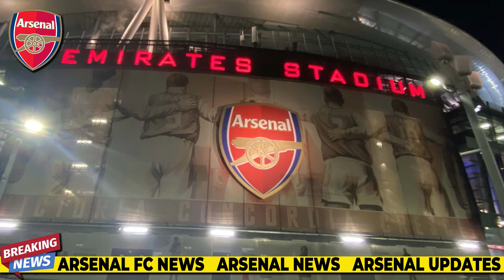💥🤯OH MY! HOLD YOUR BREATH! ARSENAL'S SUMMER TARGET REVEALED! NOBODY EXPECTED THIS! ARSENAL NEWS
Nico Williams destroys Barcelona and becomes Arsenal's latest target in the summer transfer window! And finally, long-term target Mikel Arteta, worth 52 million pounds, is "very close" to accepting Arsenal's offer. Want to know all the details? Then follow me to the end of the video so you don't miss any important information. But before that, if you're also passionate about Arsenal, subscribe to the channel now and stay up to date with everything that happens behind the scenes at the Premier League's biggest team. Without further ado, let's get to today's updates.

Arsenal may want to sign winger in the summer, and one of their reported targets just destroyed Barcelona to knock the La Liga Champions out of the Copa Del Rey.

Barcelona, who have struggled in recent weeks, travelled to San Mames to face Athletic Club, where they encountered 21-year-old winger Nico Williams.

Another former Arsenal target Jules Kounde was playing at right-back against the left-winger, but simply could not handle him as he tore Xavi’s side to shreds in a 4-2 victory after extra time.

Mikel Arteta needs to add pace to his squad, and whilst Pedro Neto and Michael Olise have been linked, Williams could be a younger, cheaper and better option than both Premier League stars.

Arsenal target Nico Williams delivers masterclass against Barcelona

The Spain International was described as “superb” in what was a glorious night for his team, as they reached the Copa Del Rey semi-finals in a dramatic game.

Williams assisted Oihan Sancet’s second-half equaliser to make the score 2-2, launching a perfect cross into the box for the midfielder to head home, and scored the clincher on 120 minutes with an outrageous outside-boot shot which flew into the top corner.

The winger also created five chances, registered five shots, won six ground duels and drew four fouls, as his speed and flair proved fatal for Barcelona’s chances in the cup.

He was previously linked with Arsenal when his contract was set to expire at the end of this campaign, but signed a new deal earlier this season. However, his release clause still stands at £43m.

Arsenal should try to sign Nico Williams in the summer window

His release clause stands at a significantly lower price than Olise’s, and his ability to play on both wings makes him an even more useful squad option.

Williams has been outstanding in attack, with five goals and 11 assists in 22 appearances across all competitions this season. He is a key player for Ernesto Valverde, and he still has the potential to improve even further.

It is unclear whether he would be keen on a move to Arsenal, away from his boyhood club, but if he is, then a move is a no-brainer.

He would provide serious competition for both Gabriel Martinelli and Bukayo Saka, and add some much-needed speed to Arsenal’s squad.

Williams can both cut inside onto his right-foot from the left, or hug the touchline on the right, and his crossing and dribbling ability could even go up another level.

Arsenal seems ready to make purchases in the Basque region, as they have already shown interest in another player from that area, which we will discuss later in this video. So, stay with me until the end of the video to not miss this update.

Hello Gooners! Welcome to the ARSENAL News channel! The ARSENAL News channel was created for those who are passionate about ARSENAL FC and want to receive all the news from the BIGGEST club in England! Here you will receive daily updates on new signings, transfers, line-ups, rumors and much more!
Note: We always look for the latest news and we always check the veracity to NEVER share Fake News.
We value quality information! Enjoy the content!